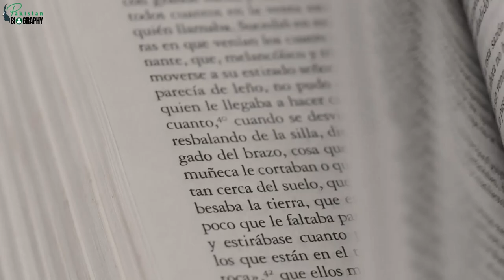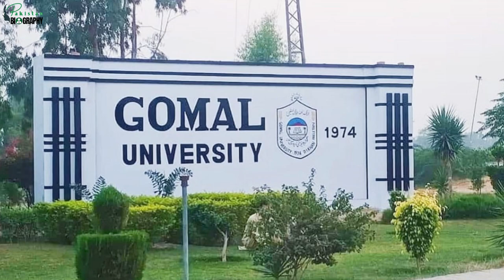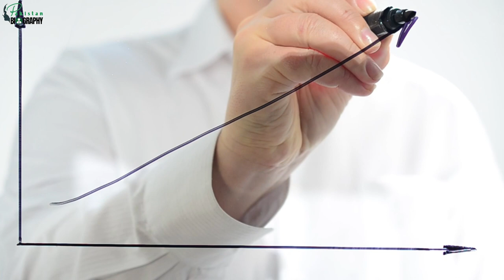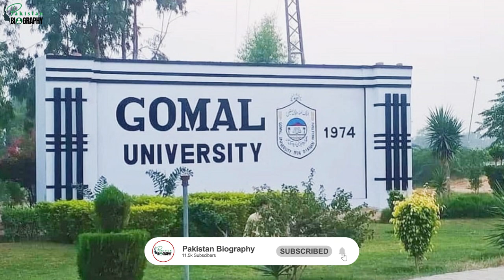Dr Ajmal Khan Biography | VC Islamia College Peshawar | Why TTP kidnapped him ? | ڈاکٹر اجمل خان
00:16 Introduction

00:44 History of Islamia College Peshawar

02:27 Career in Education/Services for ICP

05:20 Kidnapping by TTP

06:01 Release by TTP

06:30 Awards & Achievements